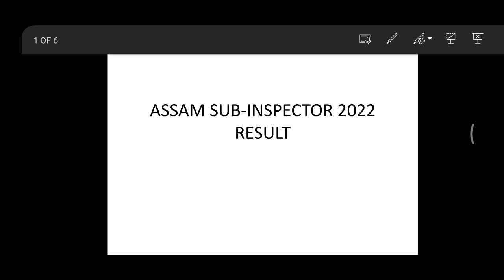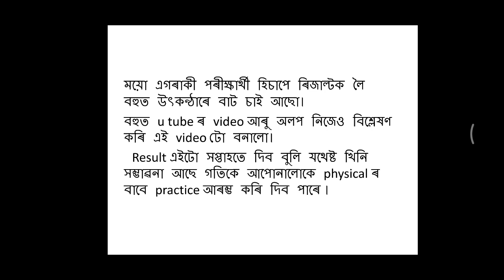ASSAM SI RESULT DATE